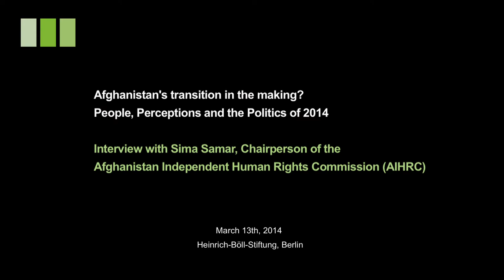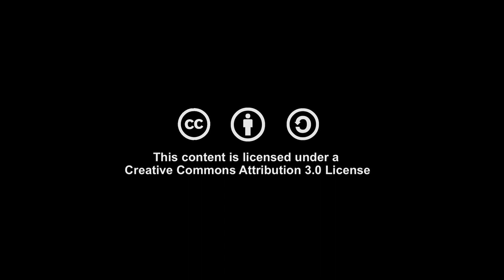Sima Samar about the work of the Afghanistan Independent Human Rights Commission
Sima Samar, Chairperson, Afghanistan Independent Human Rights Commission (AIHRC)

In this interview with the Heinrich Böll Foundation Dr. Samar speaks about the work of the Afghanistan Independent Human Rights Commission.

More on the transition in Afghanistan in the foundations web dossier

About Sima Samar:
A renowned advocate of human and women's rights, Dr. Samar was appointed as the inaugural chair of the AIHRC in June 2002. Prior to her appointment as the chair of AIHRC, she was elected as the vice chair of the Emergency Loya Jirga and also served as the deputy chair and Minister of Women's Affairs in the post-Taliban Interim Administration of Afghanistan IAA. She also served as UN's Special Rapporteur on the situation of human rights in the Sudan between 2005 and 2009.
Dr. Samar has participated in many international forums on human rights, democracy and transitional justice. Her contributions to these forums have been widely recognized and she is the recipient of several prestigious awards.

Interview & Camera: Jelena Nikolic